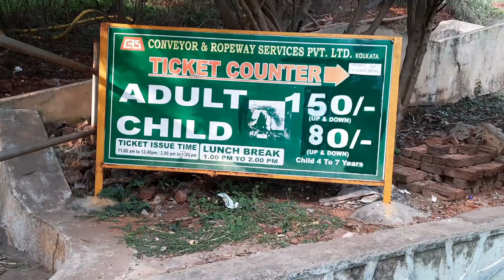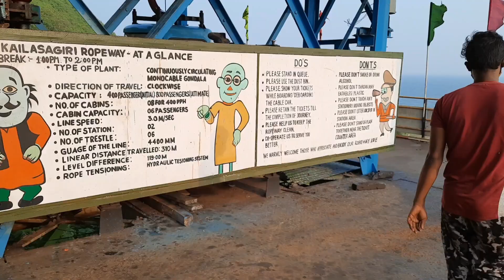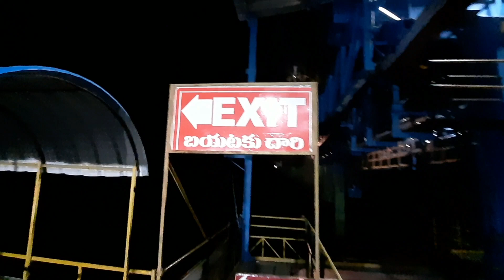Rope way Journey with Ammamma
We shoot this video at vizag kailasagiri..travelling videos  are too expensive and includes risk.. i hope this video will get good  viewership with support of youtube suggestvideos..